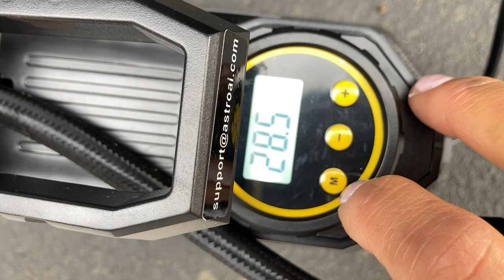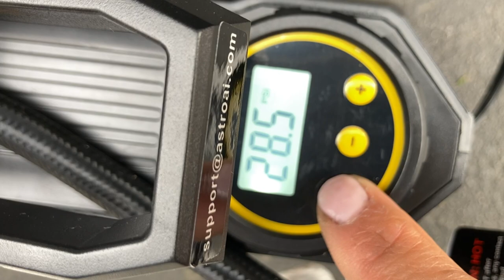Handywoman vlog: putting air in my tires, FIRST TIME power washing, why I love being a handywoman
Handywoman vlog:  trying out a portable air compressor, FIRST TIME power washing, why I love being a handywoman

BIO:

& if you’re new to my channel, welcome to my kind of economical.

A summation of what this channel is about:

= A HANDYWOMAN’S DAY TO DAY IN VLOG FORM + LEARN WITH ME VIDEOS + OBSESSING OVER MY DOG (Pitbull/Labrador Retriever Mix SUGAR)

At 30 y.o., I quit my post-bachelors forensic economist job and enrolled in trade school.

I also have been blessed with first hand experience of a heartwarming community that could form from a single video.
So, I hope to create that space through this channel.

I DO NOT HAVE INSTAGRAM.